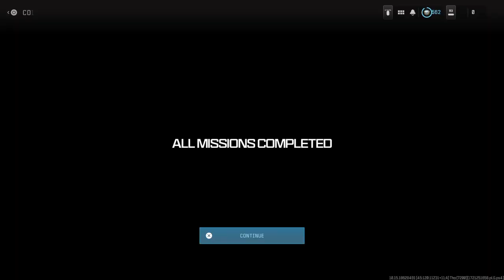Cod Zombies with friends 18+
This is a upload from my twitch account -- Watch live